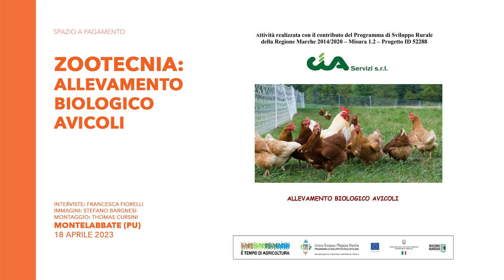CIA - Zootecnia: allevamento biologico avicoli